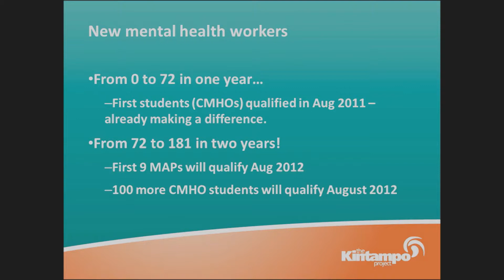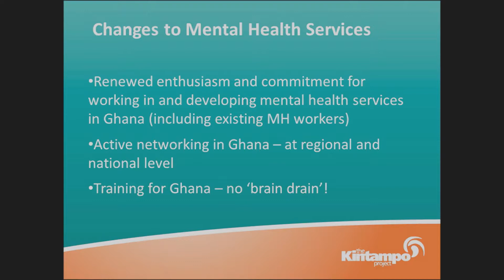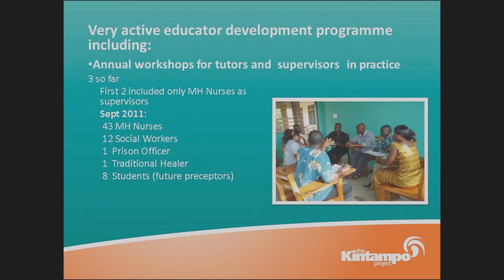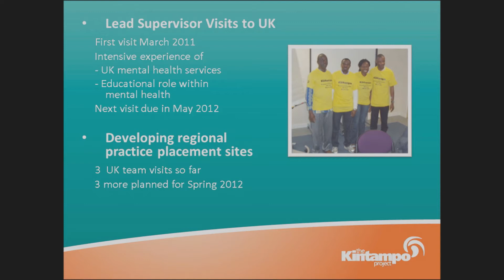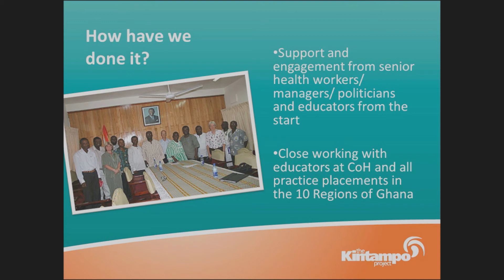The Launch of The Kintampo Trust Charity - Part Five - Our Achievements so Far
Dr Rosie Luzsnat talks about our achievements so far